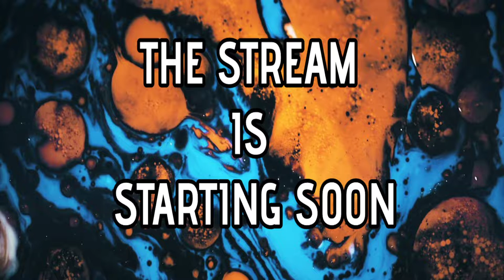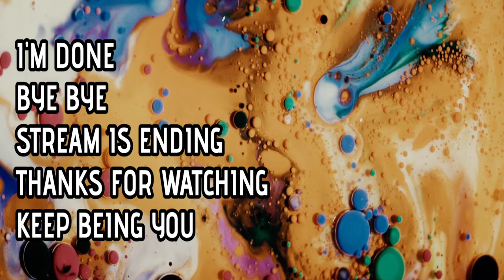Disney Dreamlight Valley Minnie and Elsa